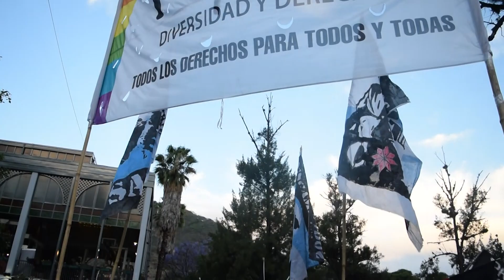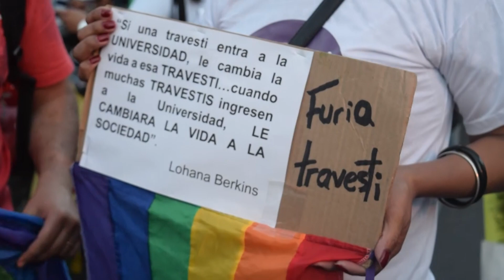Se realizó la 13ª Marcha del Orgullo Gay en Salta